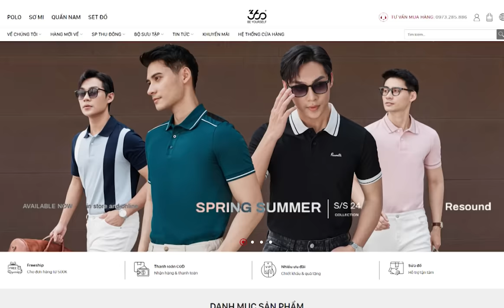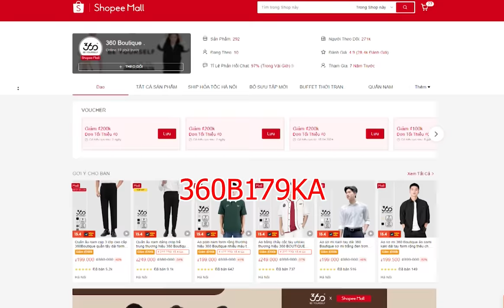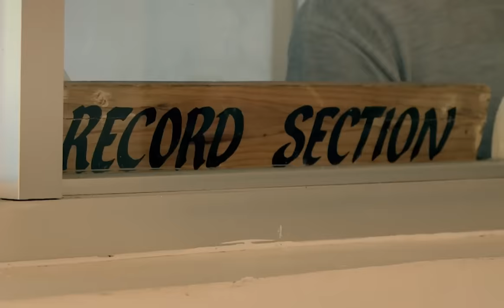Bên trong những nhà tù khắc nghiệt nhất thế giới? Inside the World's Toughest Prisons